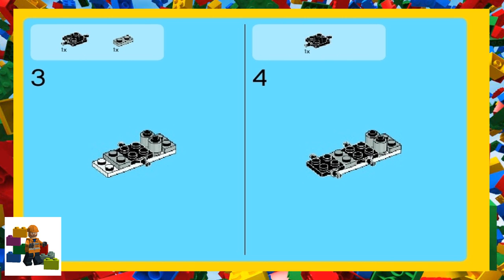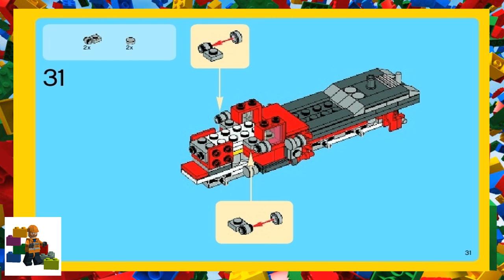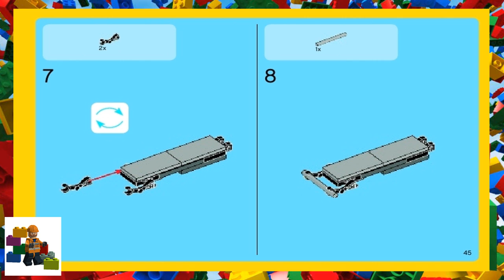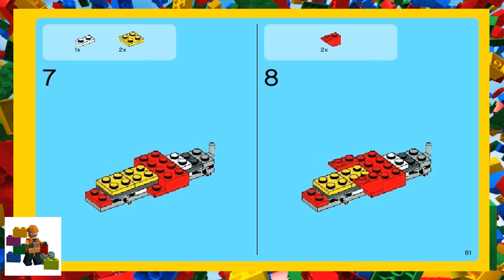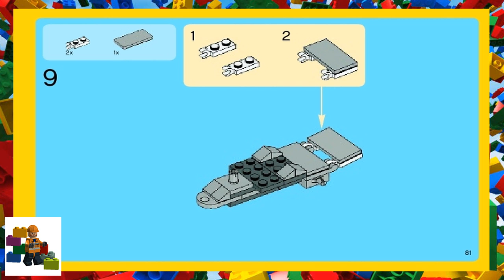LEGO instructions - Creator - 31005 - Construction Hauler (Book 2)